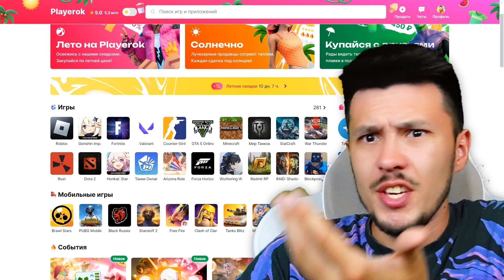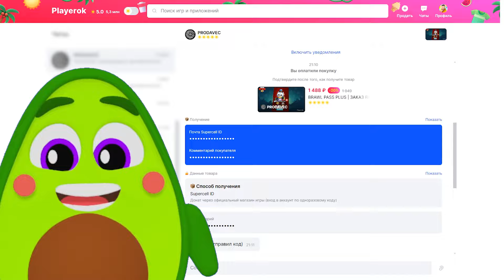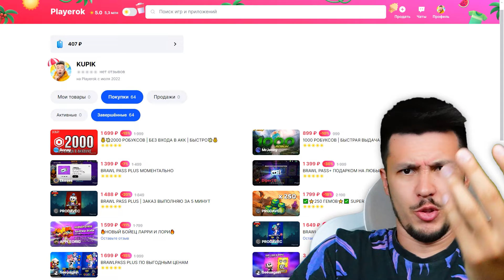🤑 Самый ДЕШЕВЫЙ СПОСОБ Купить БРАВЛ ПАСС Плюс в 2024 году в Бравл Старс